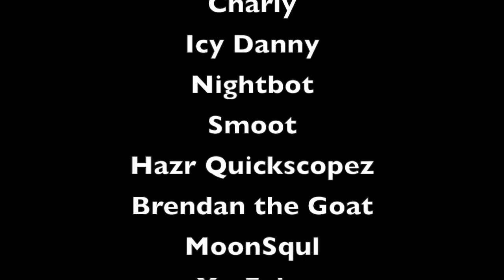RANDY RAGE 2 | Christmas Special